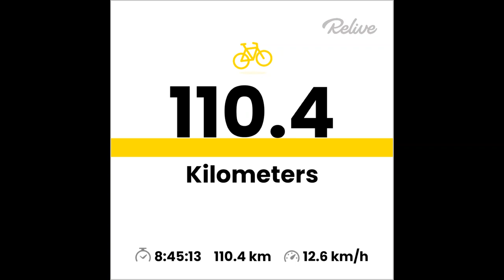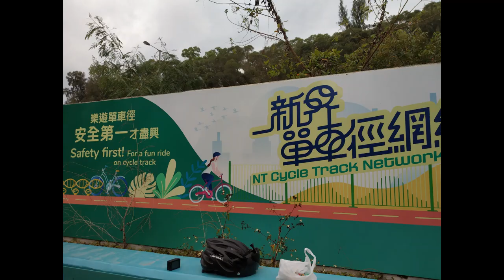Cycling | Tai Wai | Ma On Shan | Sheung Shui | Yuen Long | Tai Mei Tuk Tsuen | 110 KM | Hong Kong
Tai Wai - Ma On Shan - Sheung Shui - Yuen Long - Tai Mei Tuk Tsuen - Tai Po Water Front Park - Tai Wai